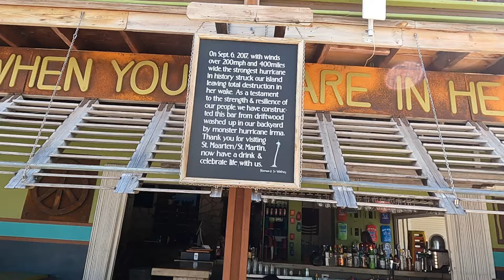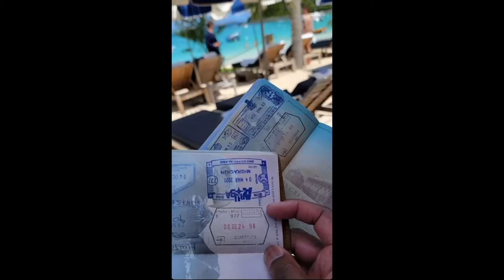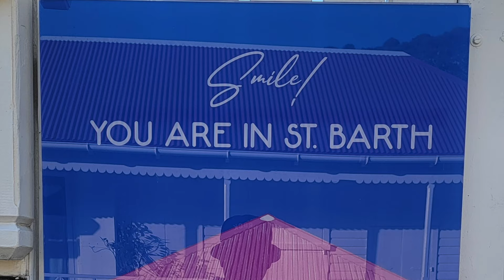Saint Barths Day Tour | Nikki Beach | Gyp Sea Beach Club | French West Indies 🇧🇱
We took a 45-minute ferry from Sint Maarten to Saint Barths to enjoy the weather, beach, food, drinks, and culture. Such an unforgettable experience.